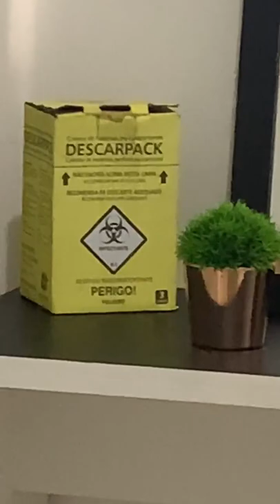Live Design de Sobrancelhas - Passo a Passo Simples (2022)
Design de sobrancelhas passo a passo

Olá meninas e meninos hoje vou mostrar a vocês de forma prática como eu faço o design de sobrancelha das minhas clientes e elas amam ❤️

Se você já é design de sobrancelhas perfeitas creio que posso somar em sua vida e se você ainda não faz aquele design de sobrancelhas maravilhoso te convido a fazer meu curso para que entre neste lindo mundo das designers de sobrancelhas.

Acompanhem este design passo a passo e treinem bastante heim